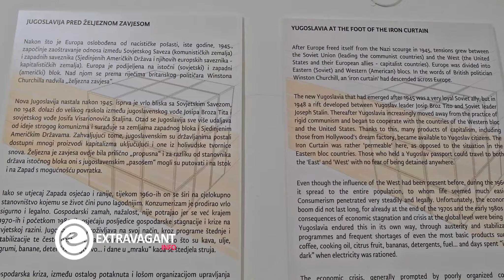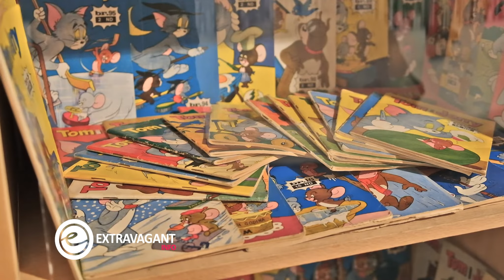Extravagant info: Izložba "Djetinjstvo iza željezne zavjese"